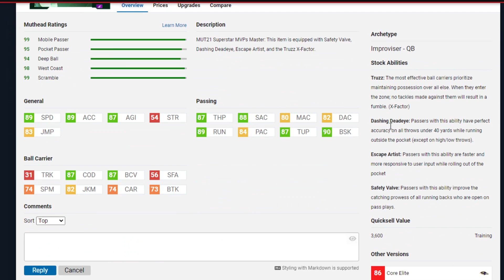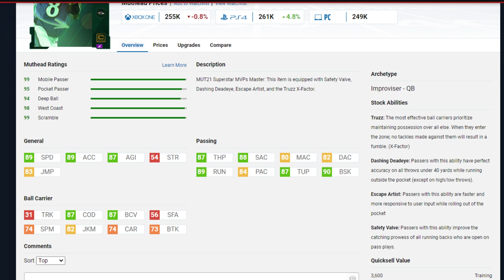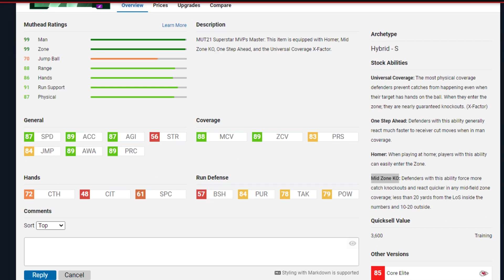LAMAR JACKSON, GRONK AND HONEY BADGER ON THE SQUAD!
Today we get gameplay with the brand new cards dropped in the Superstar MVP promo. Will they beast out and are they worth it?